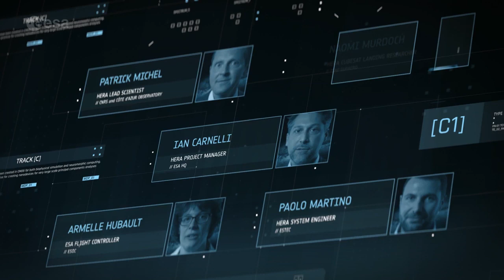NASA Have A Plan To Save Us From Astroids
NASA are researching and proposing Measures to Deflect Asteroids should they look as though they seem threatening to Earth. (What do you guys think about this?) Thank you for all your support :-)